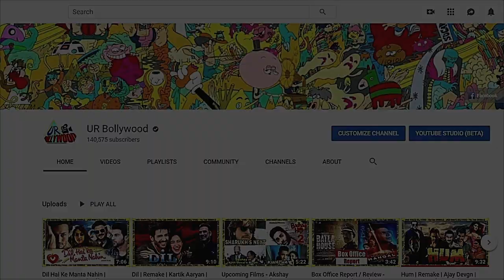Faraar | Remake | Salman Khan | Ajay Devgn | Katrina Kaif | Facts | Fan-Made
Dear Friends,